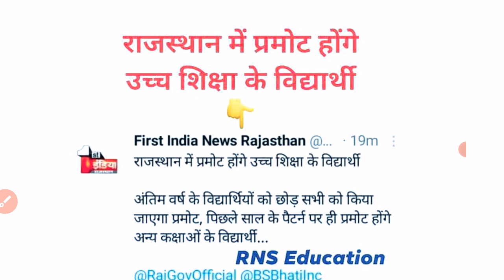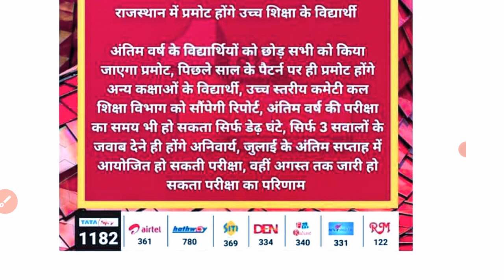Rajasthan university exam news today,केवल फाइनल वर्ष की होगी परीक्षा।।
Rajasthan university exam news updates
Rajasthan university college exam news today
Rajasthan university college exam update